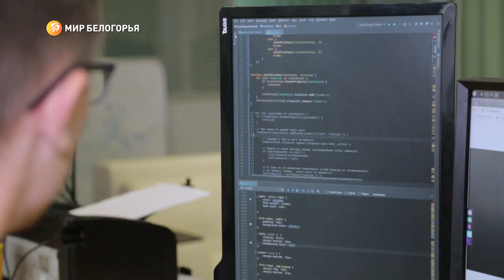Россияне становятся более пунктуальными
Семь из десяти наших соотечественников никогда не опаздывают на работу. По крайней мере так они сказали социологам

Исследовательский центр Superjob.ru опубликовал результаты опроса, демонстрирующего наше ответственное отношение к работе

Лишь 3% из трёх тысяч респондентов признались, что опаздывают регулярно – по нескольку раз в неделю. 13 лет назад таких было вчетверо больше